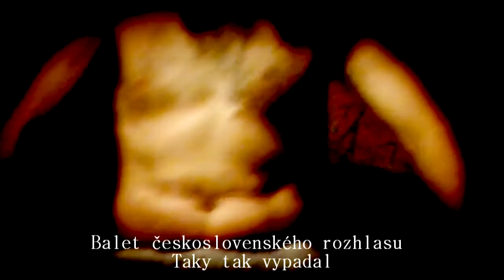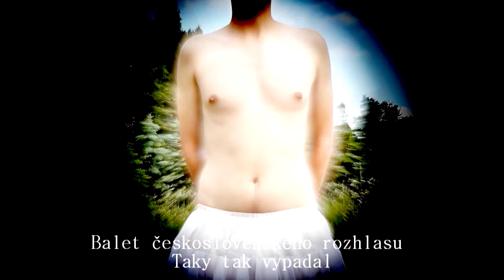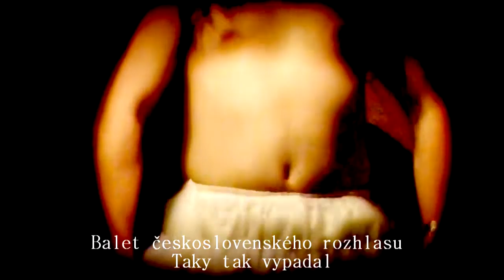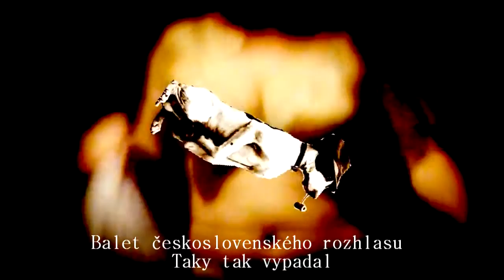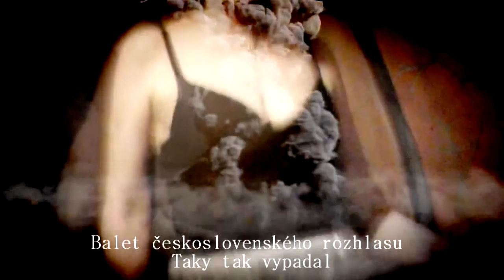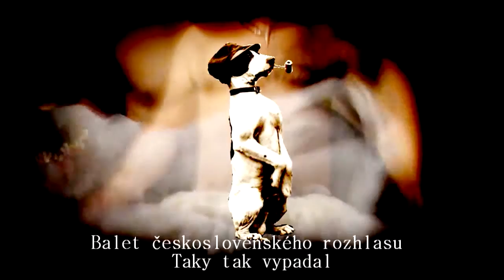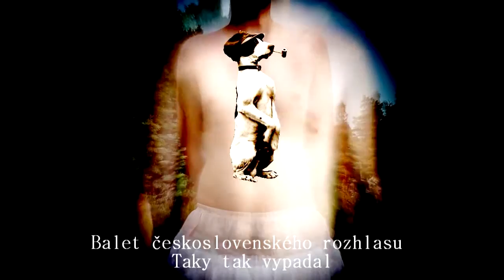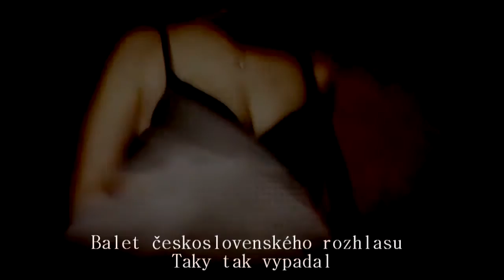Balet československého rozhlasu - Taky tak vypadal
Několik utrousených run tajné kapely tajného složení. Stejně jako Bible tak trochu anonymní dílo. Tančíme tam, kde se premiéra stává derniérou. Jako fénix, znovu ve své panenské čistotě znova a znova bude započat škrabopis po nepopsaném listí.

1. Taky tak vypadal I.
2. Baltazare, králi
3. Polykej
4. Když slunce zhaslo
5. Na vlně hořícího psa
6. Ego
7. Padám
8. Píseň smutná
9. Taky tak vypadal II.

Vyšlo v roce 2015 na značce Ears&Wind Records, video vyrobila Pájka.